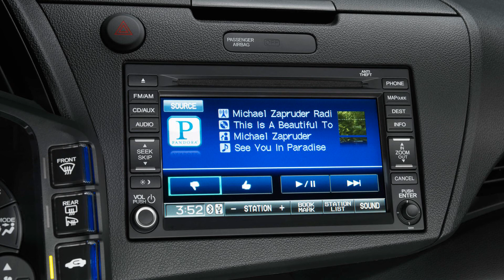new 2014 Honda CRZ 1080p